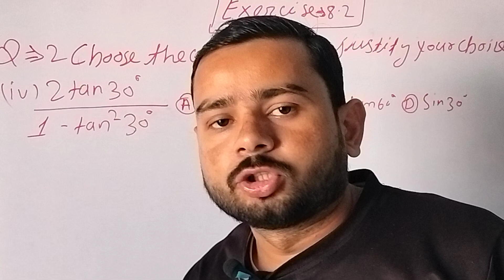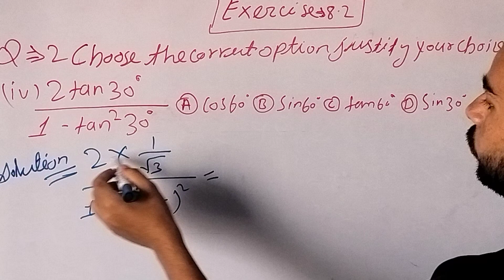Class 10 Maths || Chapter 8 || Trigonometry class 10 || Exercise 8.2 Q=2(iv) || New NCERT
In this session I will solve all your doubts if you have any doubt please let your doubts in comment box i will solve them .

Learn with pcm by nk sir

Your queries -
Trigonometry class 10
nirwan
trigonometry class 10 shobhit
trigonometry class 10 pw
trigonometry class 10 ex 8.2
Q trigonometry class 10 ncert
tricks
class 10
class 1O pw
introduction to trigonometry
class 1O ex 8.4
introduction to trigonometry
exercise 8.1